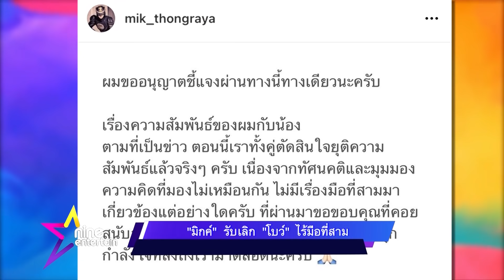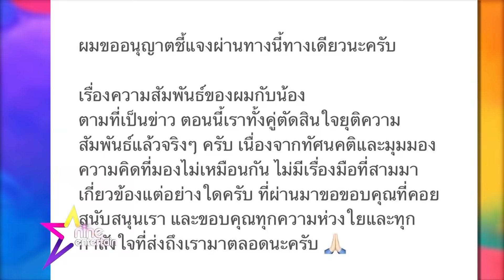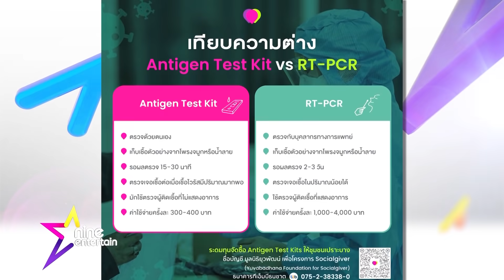รายการไนน์เอ็นเตอร์เทน 19 ส.ค.2564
-“ชมพู่” คลอด “น้องวายุ” ลูกชายคนที่ 2 ลังเลอยากปั้มลูกสาวเพิ่มอีกคน
-“มิกค์” รับเลิก “โบว์” ไร้มือที่สาม
-“เกรท” น้ำตาแตกเพราะอินจัดซีรีส์เกาหลี ร้องไห้หนักมาก!
-โควิดเป็นเหตุ “ฐิ” อยู่แต่บ้านทำติดเกมหนัก
-“แนท”ระดมทุนซื้อชุดตรวจโควิด-19 แจกชุมชน